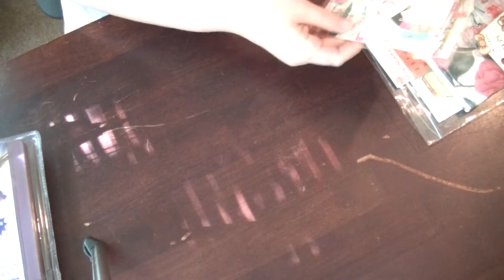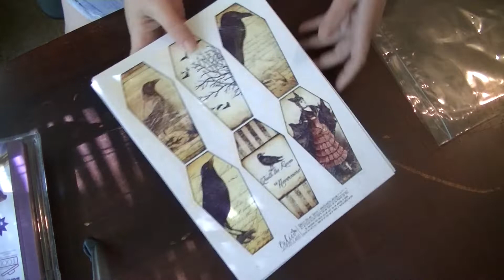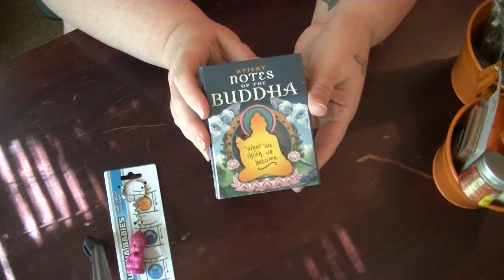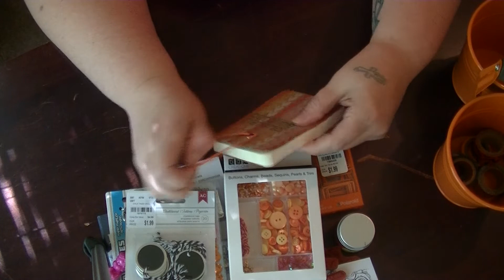I finally met Leigh, my crafty online pal!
Leigh and I are both in a swap group on Facebook, both of us also live in Ga... The Stamp and Scrapbook Expo was the PERFECT excuse to meet up! Of course, she loaded me up with a sweet bag of goodies, so come see!